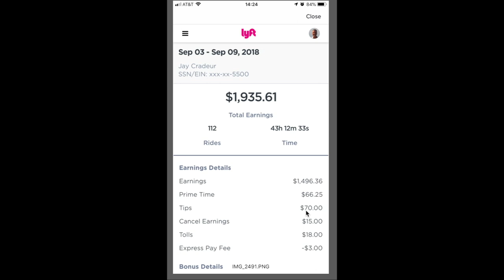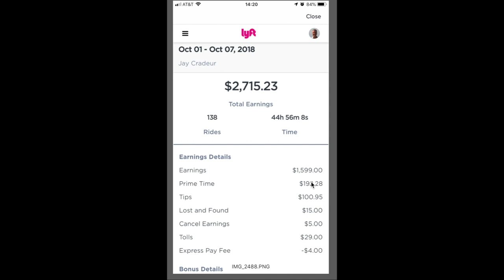Uber and Lyft Driver - $2,000 / Week with Pay Statements